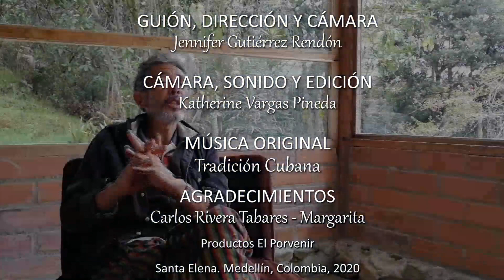Cultivamos el bienestar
Breve resumen sobre el inicio del cultivo y la investigación sobre las plantas.
La canción de fondo es escrita por Carlos Rivera. Los arreglos son de el Chá Limonta Eloy y su grupo Tradicicion Cubana. Grabada en la Habana Cuba.
Realizado por LA TULPA CASA PRODUCTORA. Agradecimientos a Jennifer Gutiérrez, Laura Zuluaga y Katherine Vargas.